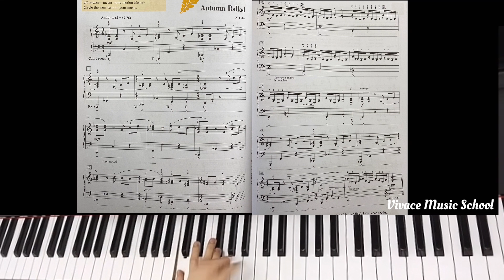Piano Adventures Level 5 Lesson Book Pg 24-25 (Autumn Ballad)